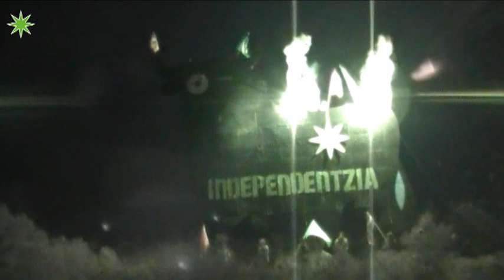Zezen independentista, 2011-12-6